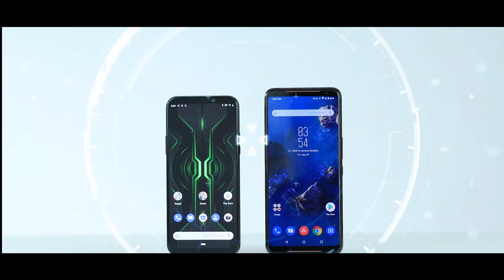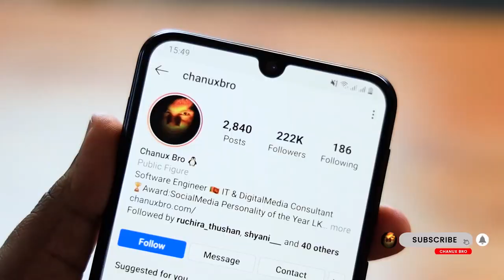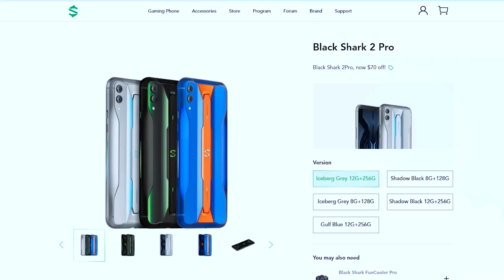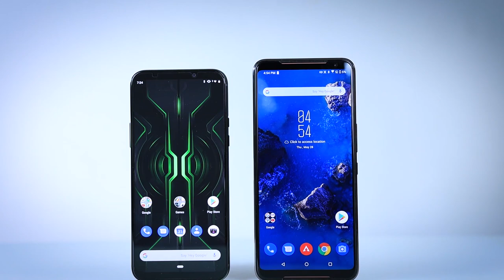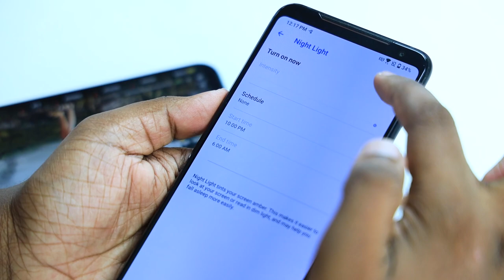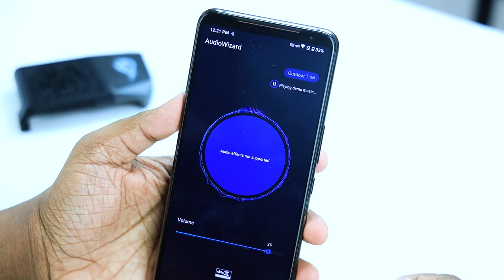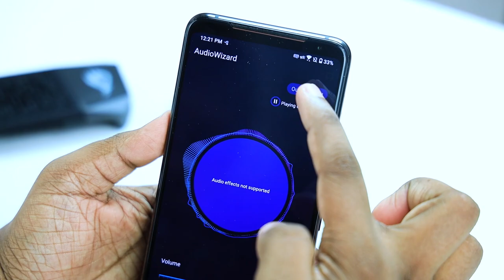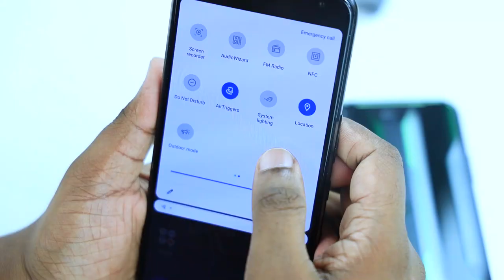Black Shark Gaming Phone vs ROG Gaming Phone